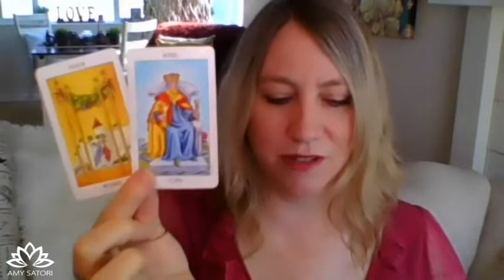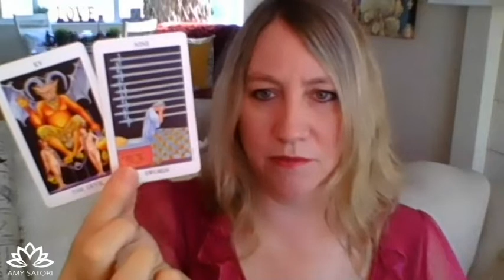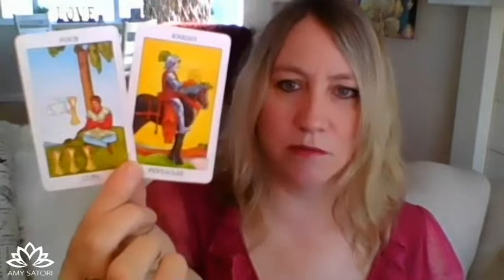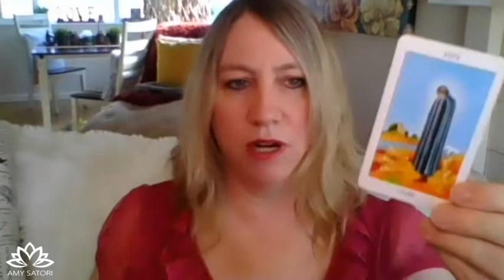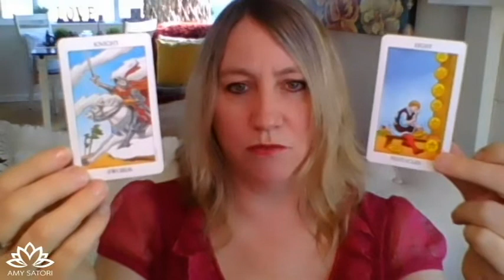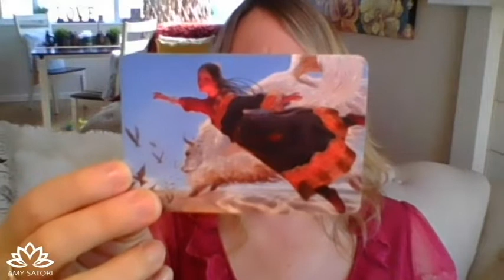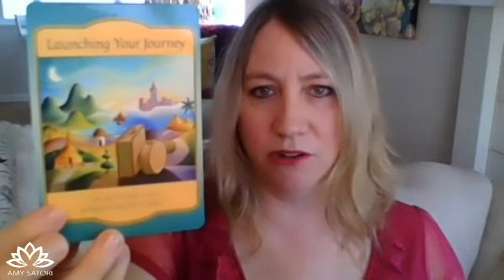😍 He Passed! Phew! And He's Coming For You! | The Masculine Report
💡 Join me here LIVE every Magic Monday and Thrive Thirstay 12-2pm MST.